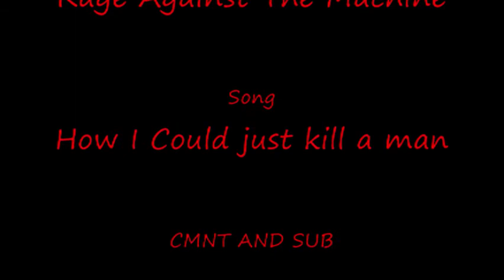Gears Of War 2 How I Could Just Kill A Man